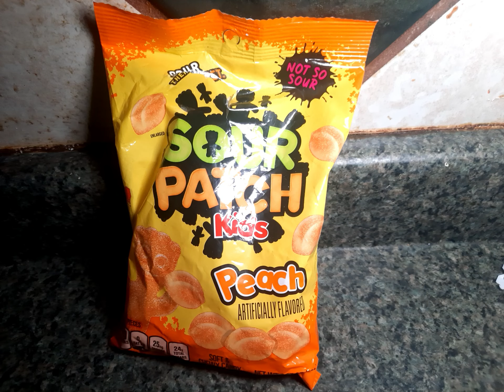Sunday tech deck BMX (Sour patch kids peach)